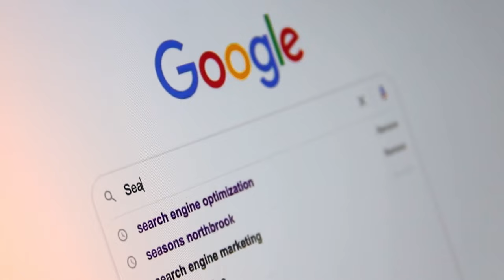All In one Holding Corporate Video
All In One Holdings is a multifaceted company committed to delivering top-quality services across various domains. Our offerings encompass trading, marketing strategy development, financial services, and a wide range of services through freelancers in diverse industries. We also provide software development, web development, IT services, freelancer registration and job market development, BPO concept development with international companies, and business consultation along with corporate leadership training. Our dedicated team of professionals ensures personalized and attentive service tailored to meet your unique needs, allowing you to focus on what matters most.